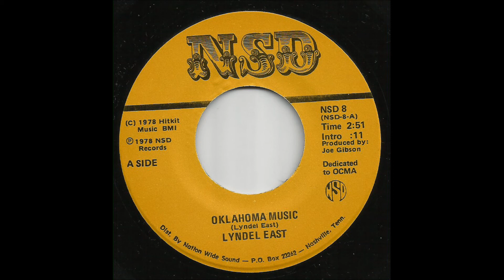Lyndel East - Oklahoma Music